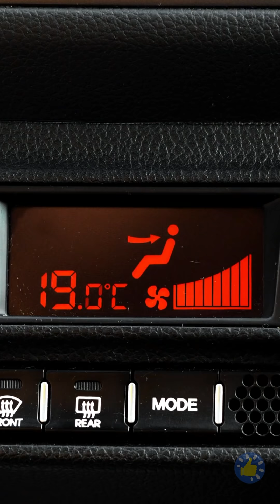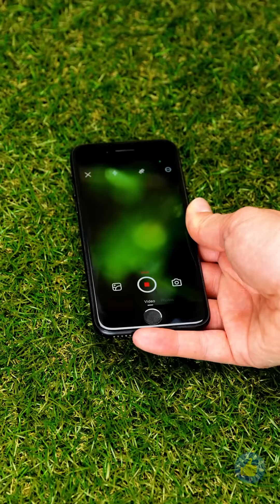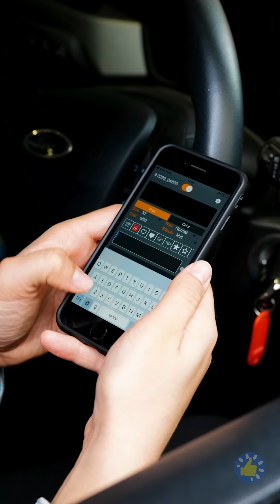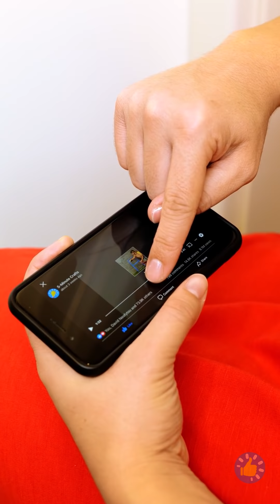ЭТИ ФАНТАСТИЧЕСКИЕ ГАДЖЕТЫ И ПРИСПОСОБЛЕНИЯ СДЕЛАЮТ ВАШУ ЖИЗНЬ НАМНОГО ПРОЩЕ!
Тайм-коды:

00:01 Приспособления для ванной комнаты, которые облегчат вам жизнь
01:23 Как обновить спальню с помощью этих удивительных инструментов и умных гаджетов
02:18 Невероятные аксессуары для смартфонов
04:01 Удивительные гаджеты и инструменты, которые должны быть в каждом доме